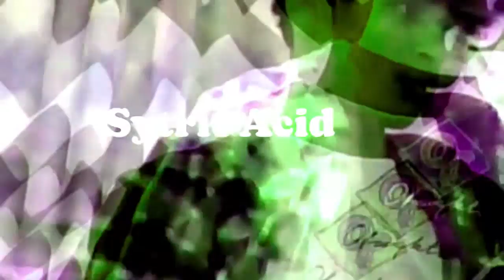Sytric Acid - Malibu Beach House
A music video I did for my song Malibu Beach House for Sytric Acid, a lil rushed lmao.